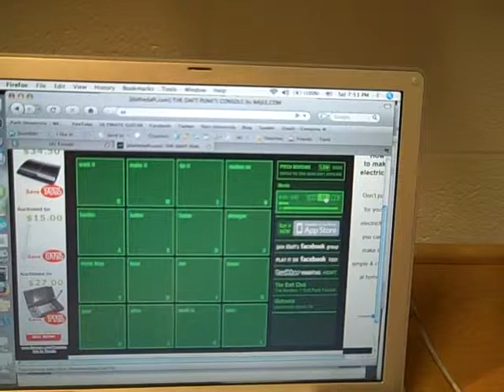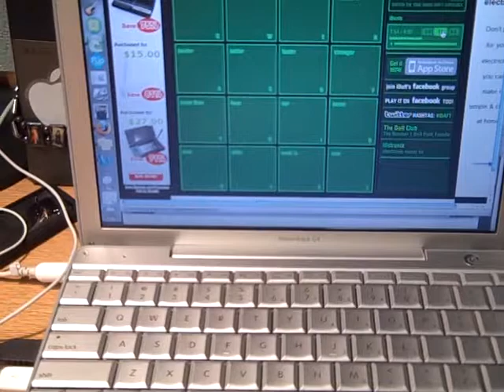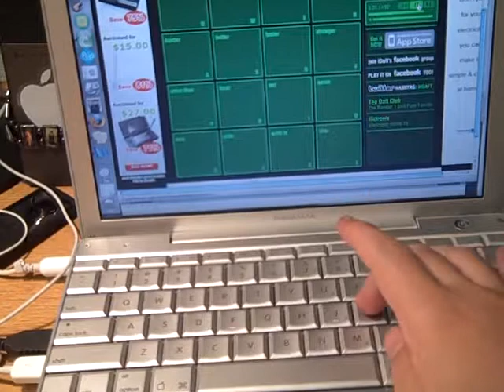Daft Punk - Make your own daft song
and i was bored so here is my version of the song